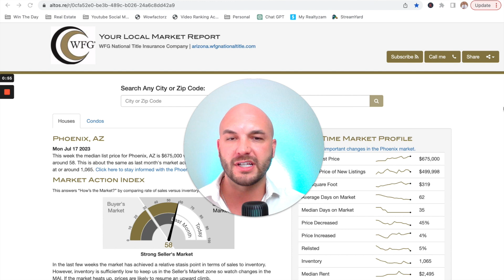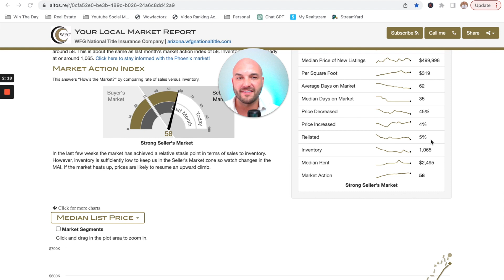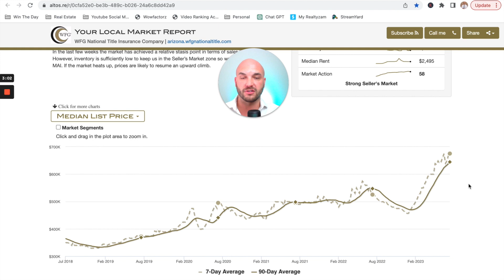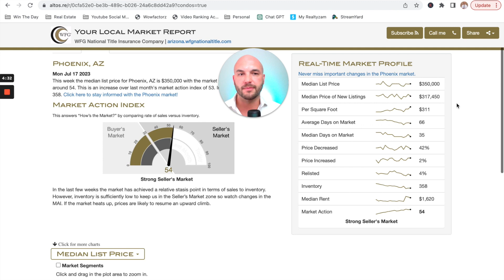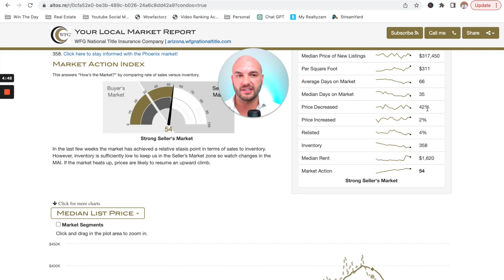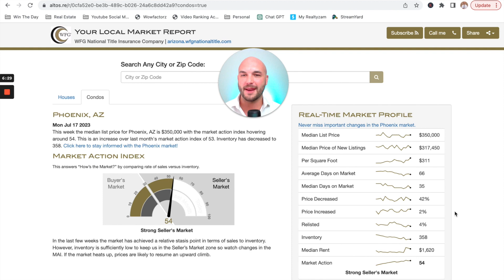Phoenix Housing Market Update – July 2023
The most common question in Real Estate. …How’s the market?...What's going on in the market? Here's the latest data for Phoenix. In this video I give a complete breakdown of what it all means for buyers and sellers.

 If you enjoy this episode, please give the video a thumbs up!

Are you thinking of moving or relocating to Phoenix Arizona?

Do you have questions about the home selling process?

Want to work with us? Give me a call! You can also schedule a time to talk, copy and paste the link 

Paul Grzenia
REAL Brokerage